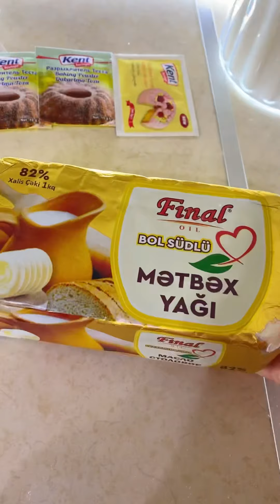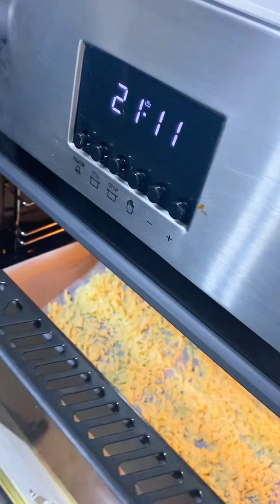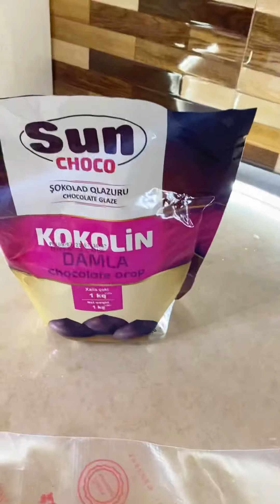Муравейник😍Muraveynik🥳Qarişka yuvasi😁Asant resepti🙈 Торт муравейник 😋Самый лучший рецепт 💣💣💣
*    Разрыхлитель 2 штуки
*    Ванильный экстракт 1 штук
*    Мука 1кг

* Yumurta 4 ədəd
* Qabartma tozu 2 ədəd
* Vanil ekstraktı 1 ədəd
* Un 1 kq
* Kərə yağı 400 q
* Şəkər 6 xörək qaşığı